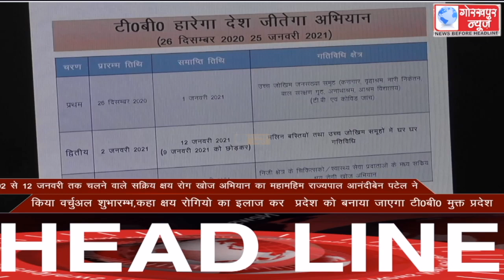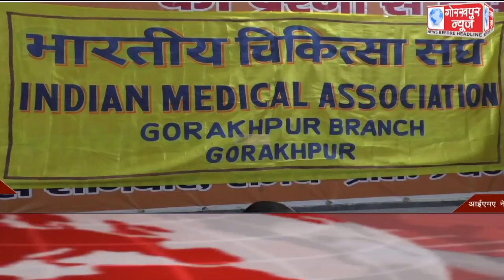GORAKHPUR NEWS Headlines 02-01-2021